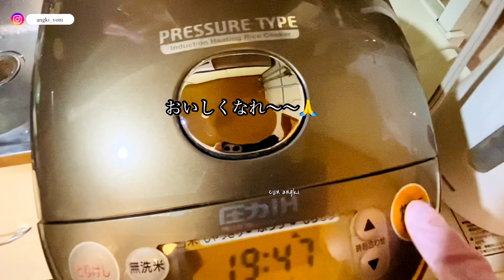[弁当] MASAK NASI KUNING RICE COOKER !! BEKAL ANAK SEKOLAH